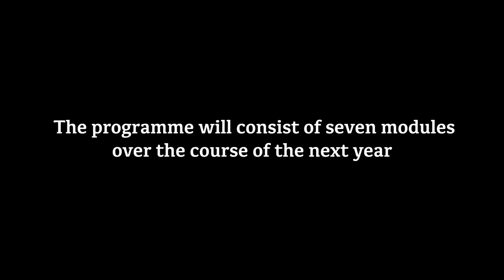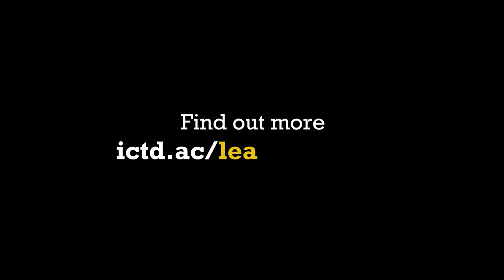Abimbola Lekki on participating in our policy-oriented research course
On December 2-4, the first session of what will be a year-long course on policy-oriented tax research was held at the FIRS Training School, with 16 Nigerian participants, and 5 participants from the Ethiopian Tax Research Network.